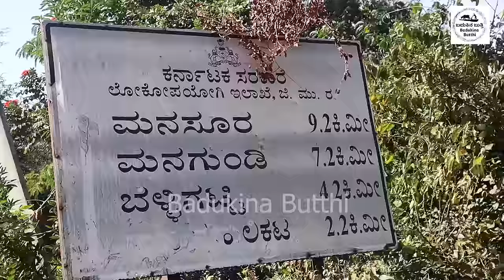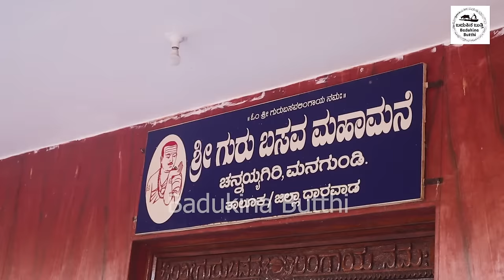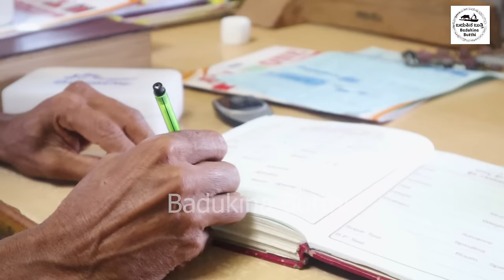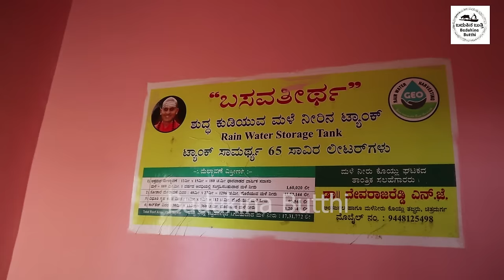''ವೈದ್ಯ ಸಂಗಣ್ಣನ ನಿಸರ್ಗೋಪಚಾರ ಚಿಕಿತ್ಸಾ ಕೇಂದ್ರ'' ||Nisargopachara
ಇದು ಬಸವಾನಂದ ಸ್ವಾಮೀಜಿ ಕನಸಿನ ಕೂಸು,ತೀವ್ರ ಒತ್ತಡಗಳಿಂದ ಕೂಡಿದ ಮನುಷ್ಯನಿಗೆ ವಿಶ್ರಾಂತಿಯ ಮತ್ತು ಪರಿಸರ ಚಿಕಿತ್ಸೆಯ ಅವಶ್ಯಕತೆ  ಕಂಡುಕೊಂಡು ಧಾರವಾಡ ಜಿಲ್ಲೆ ಕಲಘಟಗಿ ತಾಲೂಕಿನ ಚೆನ್ನಯ್ಯನಗಿರಿಯಲ್ಲಿ ಬಸವಣ್ಣನವರ ಆದರ್ಶಗಳಿಂದ ಪ್ರೇರಿತರಾಗಿ ಮಹಾಮನೆ ಪರಿಕಲ್ಪನೆಯಲ್ಲಿ ಎಲ್ಲಾ ಕಾಯಿಲೆಗಳಿಗೂ ಇಂಗ್ಲಿಷ್ ಮೆಡಿಸಿನ್ ಗಳನ್ನು ಹೊರತುಪಡಿಸಿ,ಪ್ರಕೃತಿ ಚಿಕಿತ್ಸೆಯಿಂದ ಗುಣಪಡಿಸುತ್ತಾರೆ. ಕಾಯಿಲೆ ಇರುವವರು ಮಾತ್ರ ಬರಬೇಕೆಂದೇನಿಲ್ಲ,ಎಲ್ಲರೂ ಬರಬಹುದು, ಬಂದರೆ ಒಂದೊಳ್ಳೆ ಪ್ರಸಾದ ದೊಂದಿಗೆ ಬಸವಾನಂದ ಸ್ವಾಮೀಜಿಯ ಆಶೀರ್ವಚನ  ಪಡೆಯಬಹುದು..

This is the cradle of Basavananda Swamiji's dream, finding the need for rest and environmental therapy for a man with severe stress and inspired by Basavanna's ideals in Chennayyangiri, Kalaghatagi Taluk, Dharwad district, he cures all diseases with nature therapy except English medicines in Mahamane concept. It is not necessary for only those who are sick to come, everyone can come, if they come, they can get the blessings of Basavananda Swamiji with  prasada.

Address:Gurubasava Mahamane, Chennaiyanagiri,Nayakana Hulikatti Cross,Kalagatagi,Dharwad

ph no:
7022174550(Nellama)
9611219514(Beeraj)